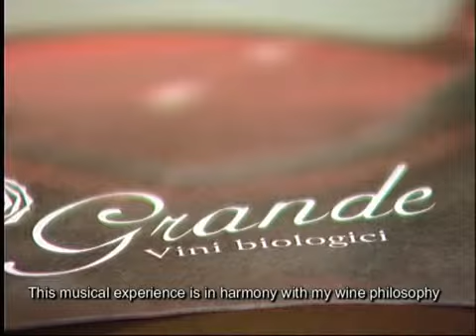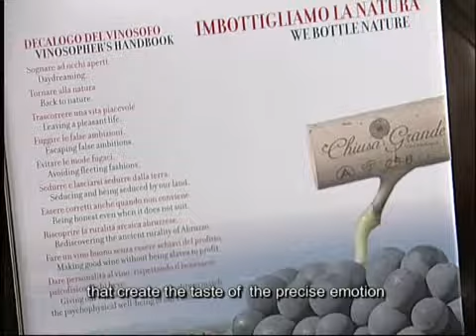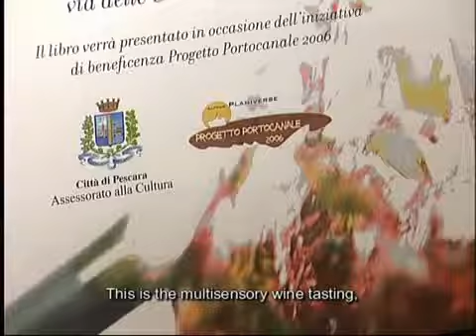Chiusa Grande | Our vision with English subtitles